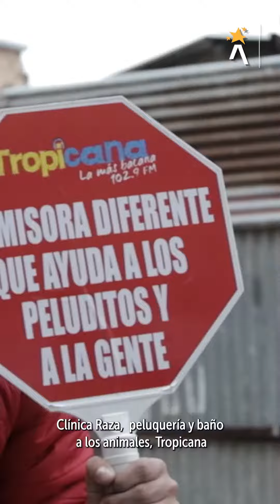HuellitasDeLaCalle en Puente Aranda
Hoy, volvimos a demostrar cómo el trabajo interinstitucional es mucho más fuerte y da mejores resultados.

Gracias a nuestros equipos de trabajo y en compañía de @integracionsocialbogota 30 animales de compañía fueron valorados por el programa de BrigadasMédicas en Puente Aranda.

Nuestros aliados zoolidarios nos apoyaron brindando bienestar con baño, peluquería, corte de uñas y alimento. Con nuestra estrategia HuellitasDeLaCalle resignificamos el vínculo humano - animal, aportando a la calidad de vida de habitantes de calle, recicladores y animales de compañía.